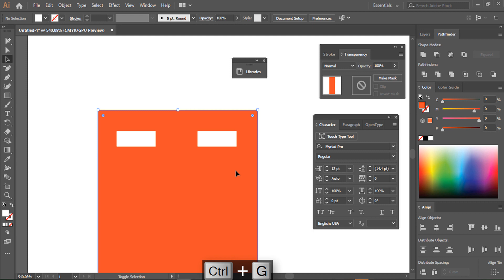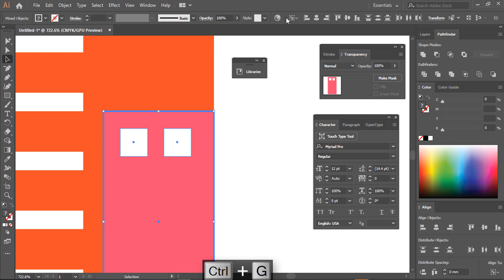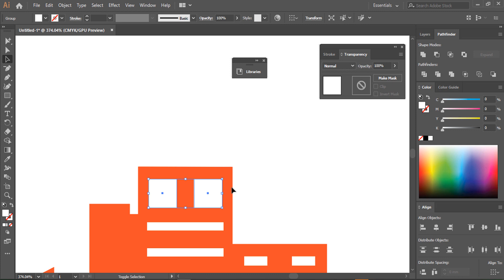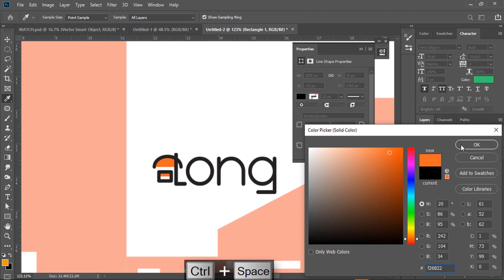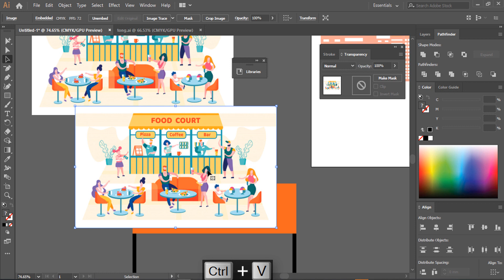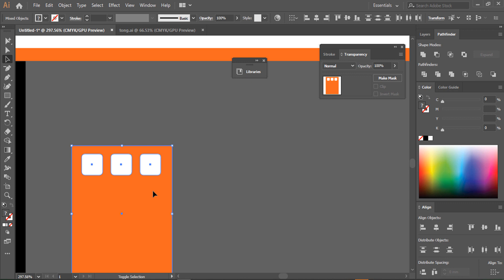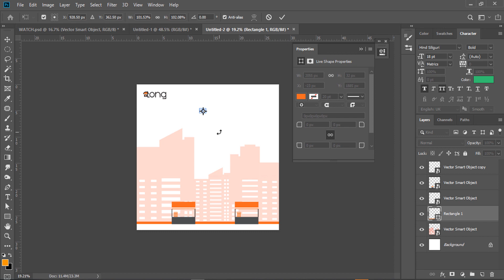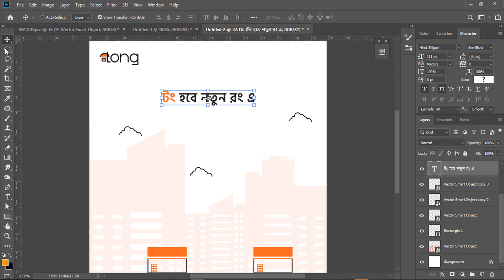Simple and Clean Banner Design in Photoshop | Designhob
Simple and Clean Banner Design in Photoshop